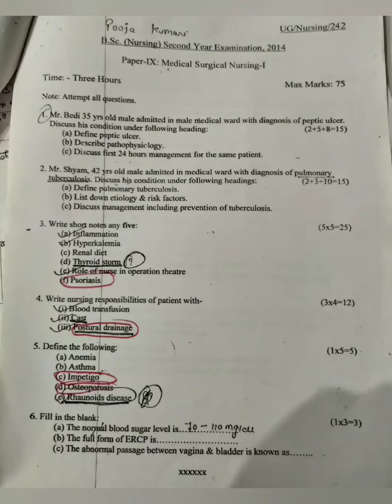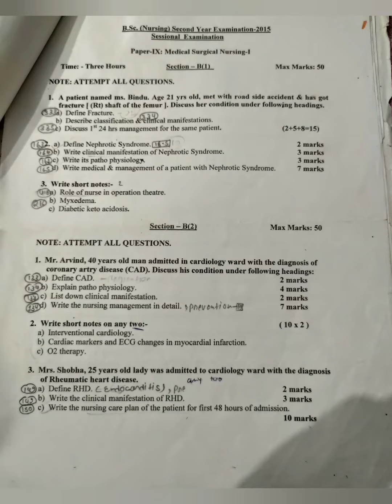BSC NURSING 2 nd YR PREVIOUS YEAR MSN 1 QUESTION PAPERS FOR UNIVERSITY EXAMINATION